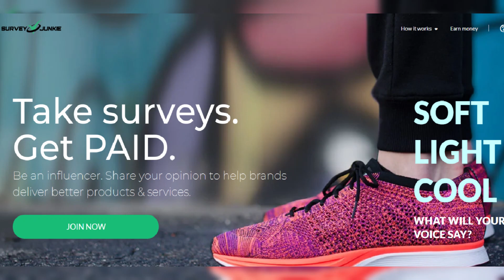Loved ones of slain General Hospital actor Johnny Wactor gave Los Angeles District Attorney George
Loved ones of slain General Hospital actor Johnny Wactor gave Los Angeles District Attorney George Gascón a rude awakening for failing to make any arrests in the actor's fatal shooting.